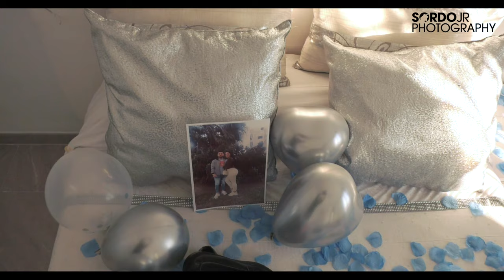Pedimento Arón y Vero Parte 1/2 By SordoJr Photography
Viajamos hasta Chiclana para inmortalizar la pedida de mano de Arón y Verónica.

03 de Febrrero del 2023.

Felicidades a los novios  y a sus familias por este pedimento tan especial e inolvidable.

Gracias a las familias por su confianza en nosotros.

Parte 1/2.

Queda prohibido copiar, reproducir, distribuir, publicar, transmitir, difundir, o en cualquier modo explotar cualquier parte de este vídeo sin la autorización previa por escrito del autor o de los titulares correspondientes.

Trabajamos con asesorías que diariamente trazan búsquedas en internet para encontrar plagios o copias de este material.